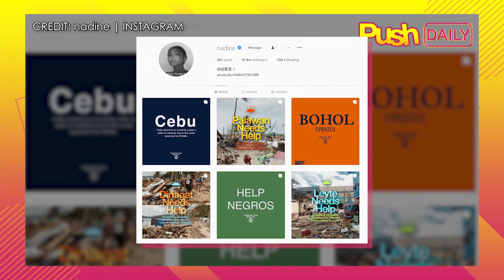Nadine Lustre, may matapang na mensahe para sa mga toxic sa social media | PUSH Daily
PUSHDaily: Madamdamin ang paalala ni Nadine Lustre sa mga netizens na iwasan na ang pagiging toxic lalo na sa social media.